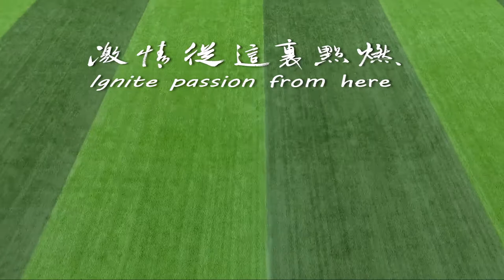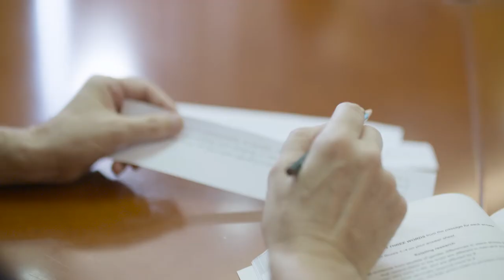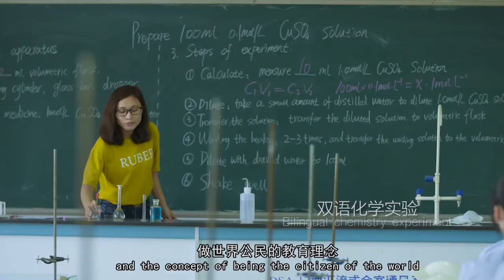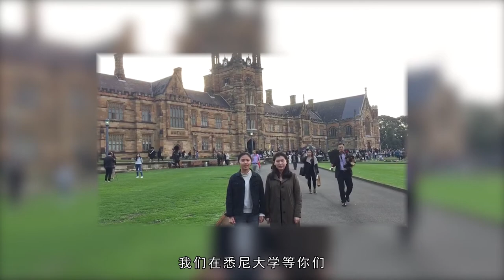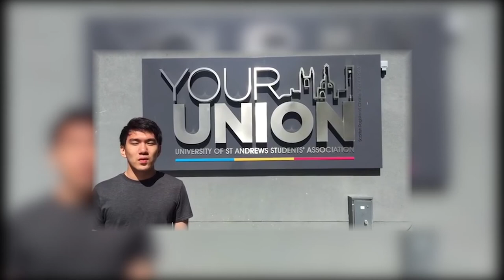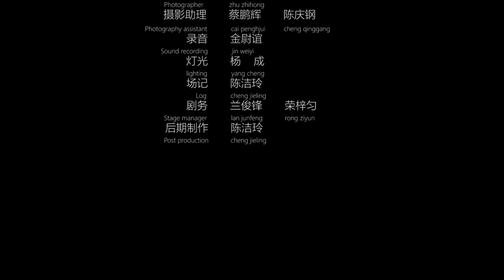Welcome to Xiamen Yingcai International Center